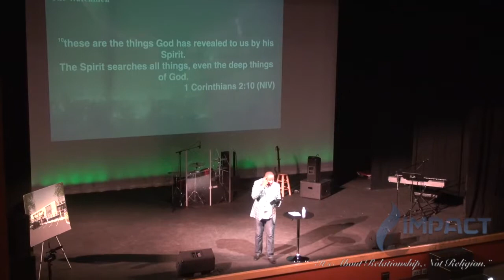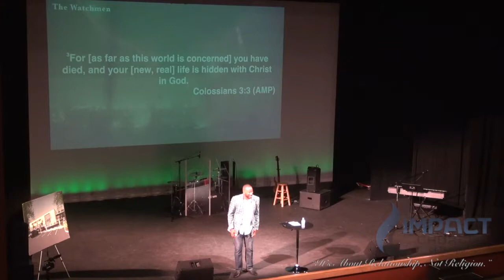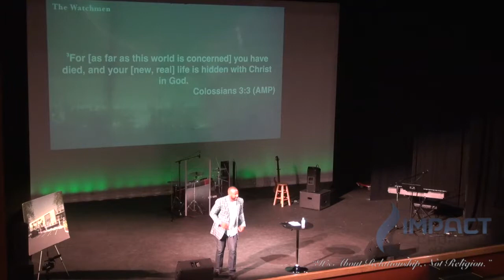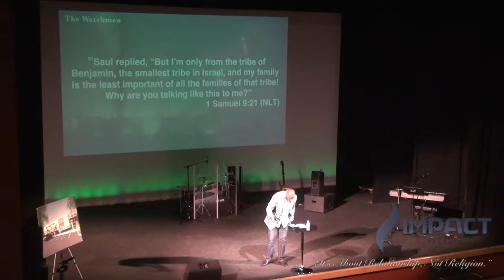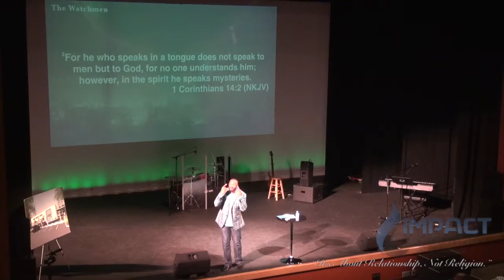The Watchmen ~ Part Six - The Search Engine - September 9, 2018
Pastor Tom continues the series on prayer and connecting with God called the "The Watchmen" with part six - "The Search Engine"